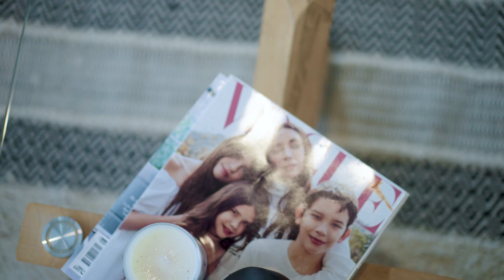Presented by Dinesh Raghu and David Phua - 2 Elena Way, Officer